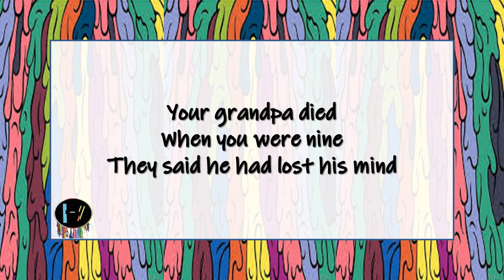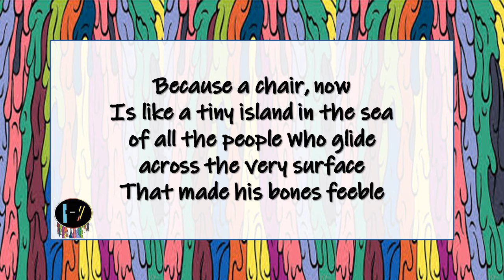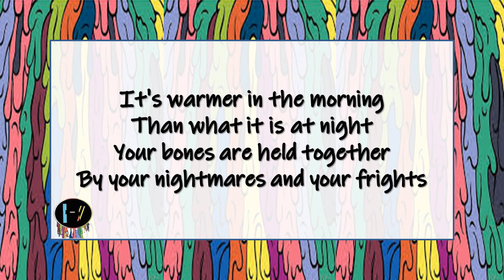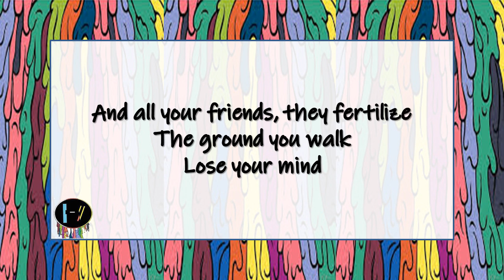The Pantaloon .... twenty one pilots .... (lyrics video)